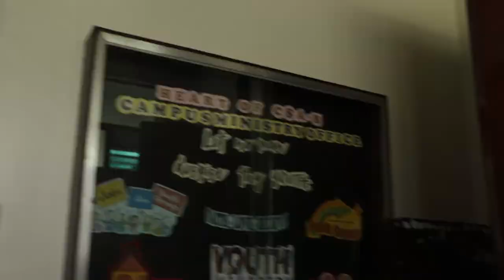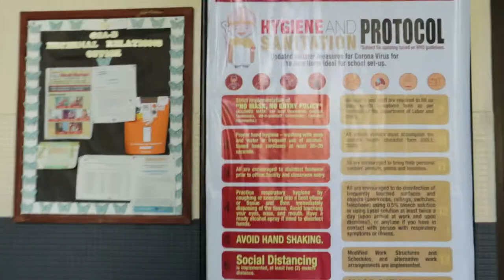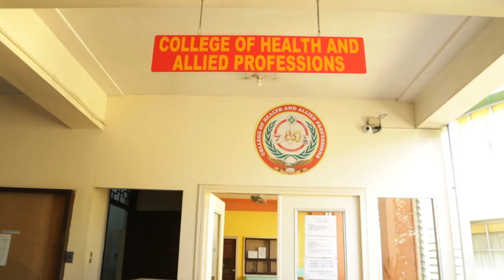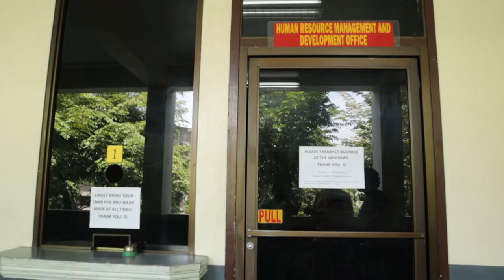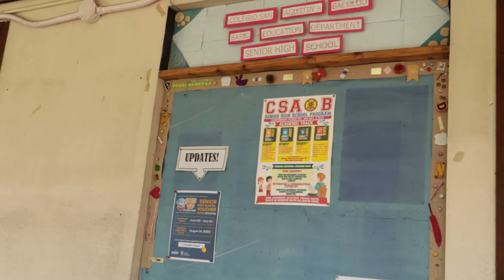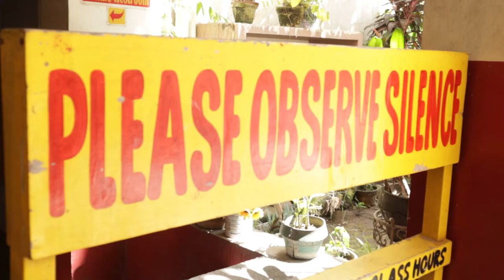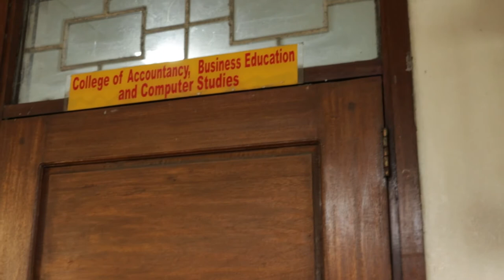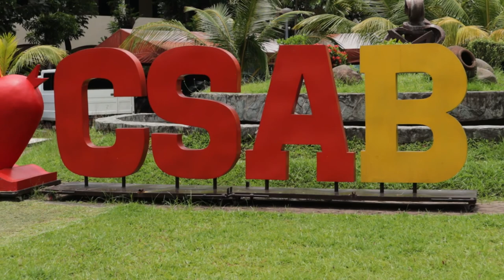csab virtual campus tour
way lang